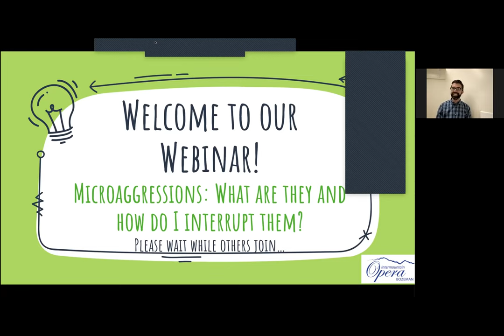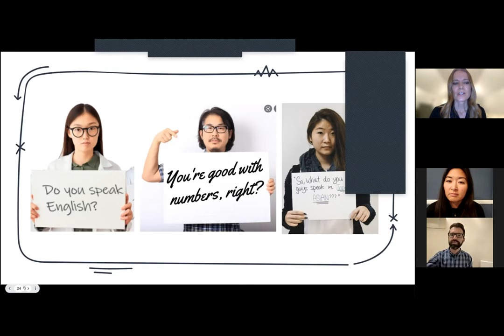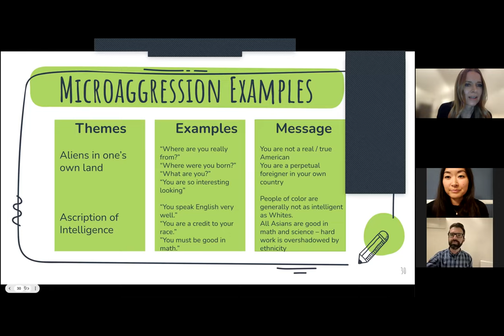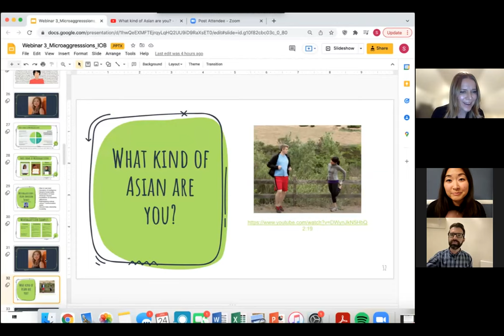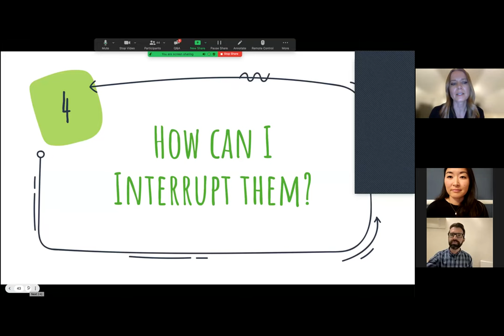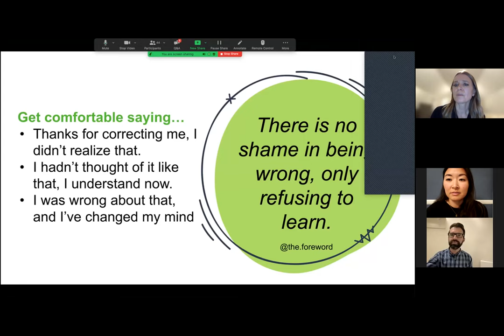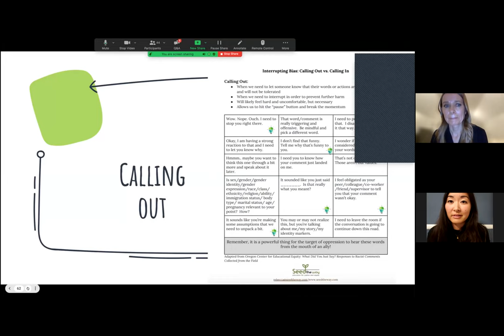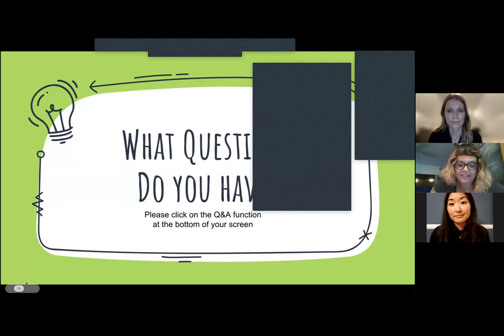Microaggressions: How Do You Solve A Problem Like Mikado?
Part 3 of a 5 part webinar series designed to increase awareness of the biases, stereotypes, and discrimination Asian-Americans have historically experienced and continue to experience today.
Providing knowledge and skills to help you become a better ally, you'll leave with a deeper understanding of why Intermountain Opera Bozeman’s new adaptation of THE MIKADO is needed for social change.

This series, How Do You Solve a Problem Like Mikado? Leveraging the Arts for Social Change is put on by Intermountain Opera Bozeman and Bozeman Public Library.